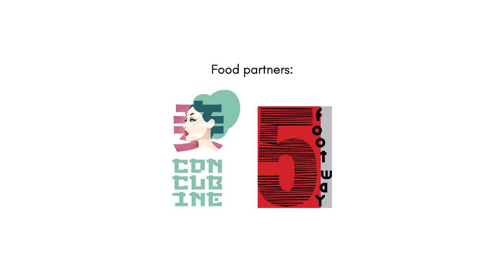Rice! | Trailer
Rice! A Wayang Kitchen and Omnibus Theatre Co-production

"My life is shaped by a series of experiences at the dinner table."

1990s, Kuala Lumpur: Connie Cheng is a modern Malaysian born Chinese woman, torn between the traditional values of her grandmother and her glamourous life as a late-night lounge singer. 2021, London: Now a first generation British Chinese Malaysian, Connie realizes she’s lived longer in the UK than she ever did in Malaysia.

Rice! is a story of migration, the delicate existence of life between two cultures and the food that shapes it. How do you hold onto the past while looking towards the future?

Join us for an immersive, edible journey from Kuala Lumpur to London via your own kitchen. With a package of simple ingredients delivered straight to your door, our chef partners will show you how to prepare some of the food that defines Connie. Fill your home with the scent of Chinese five spice and get a taste Connie’s life through a delicious blend of storytelling, food and song.

Rice! is a unique culinary theatre experience cooked up by Wayang Kitchen, a new company based in Malaysia which fuses food and performance founded by Razif Hashim and Hester Welch, written by Vera Chok (#1 Amazon bestseller The Good Immigrant) and brought to (virtual) life in partnership with Omnibus Theatre.

This dynamic production will be performed live from both Malaysia and the UK with thanks to our partners Concubine Restaurant and 5 Foot Way.